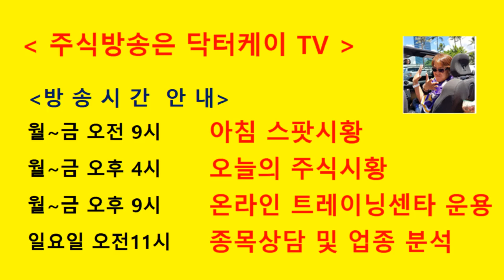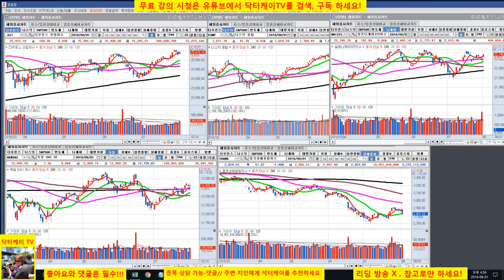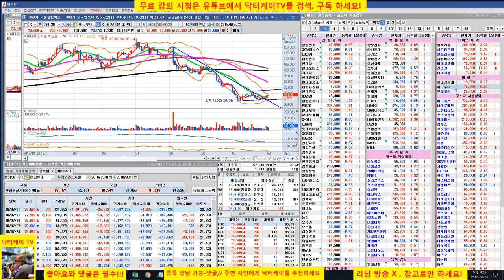= 닥터케이 TV =종목 상담방송/180801/제주 반도체,하나투어/우하향 하는 주식 하지마라/직장인과 주식초보를 위한 주식방송